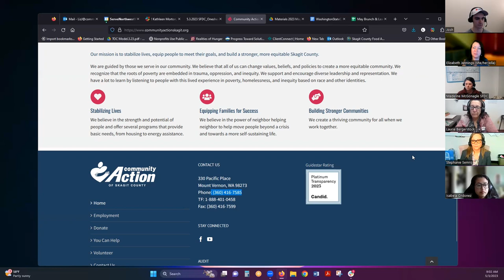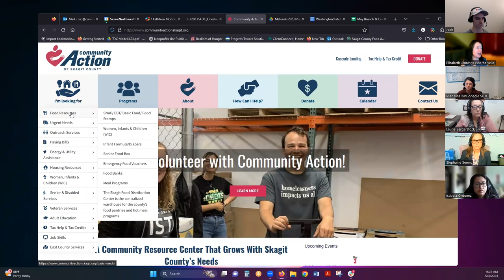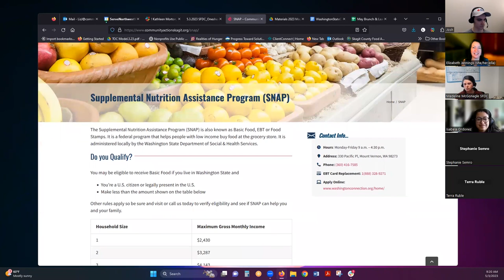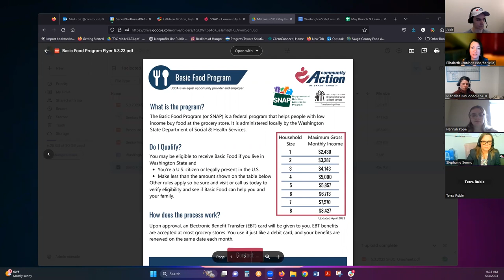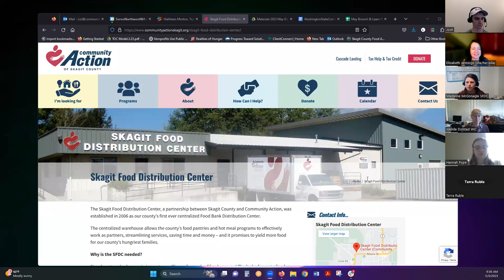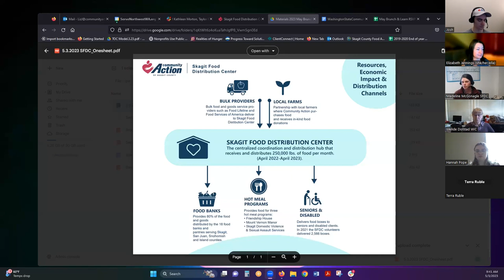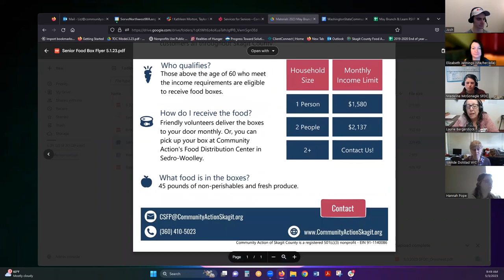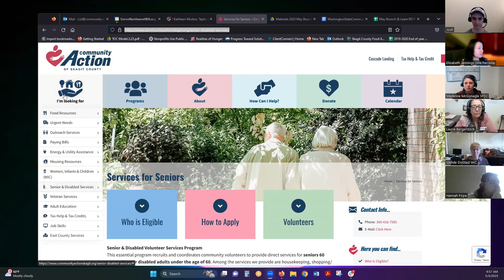May 2023 Brunch & Learn: Food Security, Nutrition & Anti-Hunger Programs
Description: What are the hunger and nutrition issues facing families in Skagit County? Learn about community collaborations to provide nutritious food for babies and kids, seniors, rural residents, and food bank customers. We will focus on Community Action's key nutrition programs:

• Skagit Food Distribution Center, the hub that supports all food banks and meal programs in Skagit County and beyond. Learn about how we support local farmers, and get nutritious local produce to food banks; and food boxes for home-bound seniors. Hear about our role in the emergency food system during disasters, and our role during the pandemic.

• WIC: The Women, Infant and Children Program's goal is to stop poverty upstream: Get kids ready to learn with good nutrition. This gateway program engages families for several years, and is the fist touch to them getting wrap-around support services from Community Action's other programs.

• Concrete Community Center Meal Program: Community Action provides a nutritious lunch to over 50 rural and isolated community members Monday through Friday, and kept serving throughout the pandemic. Learn about hunger issues in rural areas, and how a meal is more than just nutrition: It's also community building and meaningful connections that help people thrive.

• Basic Food: With so many families struggling to pay the bills, Basic Food (formerly known as EBT or food stamps) provides an important income support, as well as nutrition.